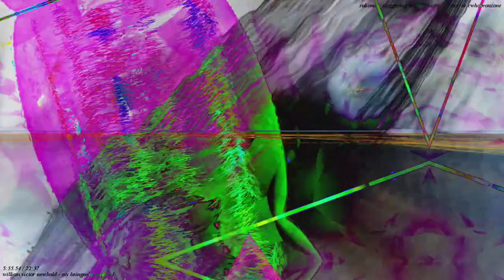[EPILEPSY WARNING] Movie 22 11 20 15h20m46s *Photosensitivity Warning*